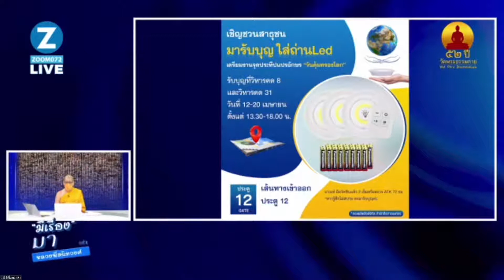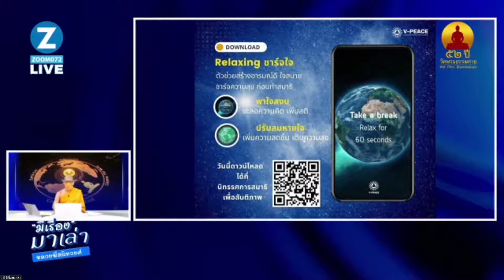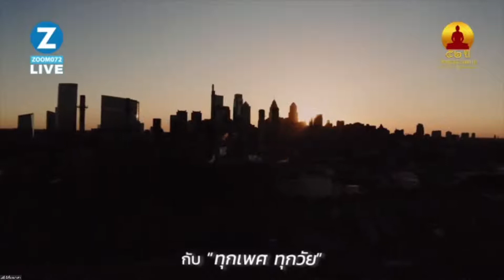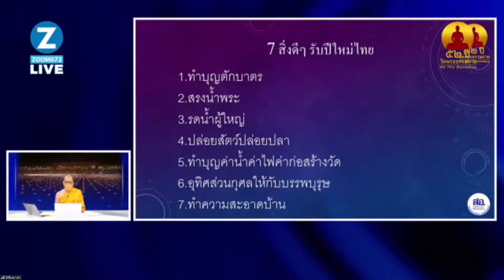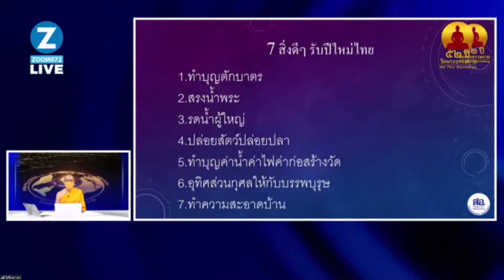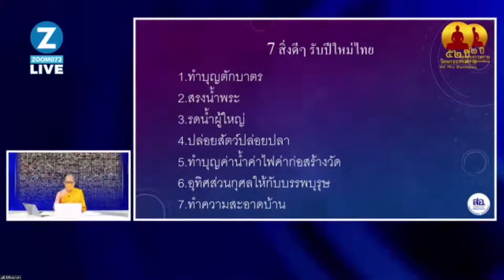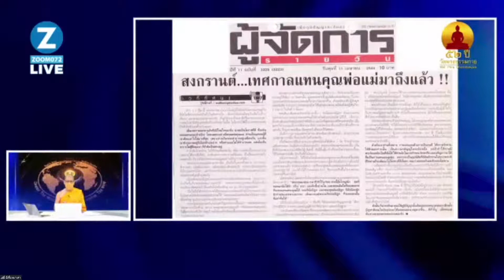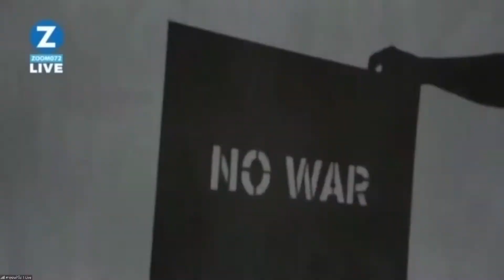20220414 หลวงพี่สนิทวงศ์ มีเรื่องมาเล่า EP.256 ตอน "ฟ้าใหม่แล้วละ นะ น้อง"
👨‍💻:  🌈รายการ มีเรื่องมาเล่า 14 เม.ย. 65
EP.256 ตอน "ฟ้าใหม่แล้วละ นะ น้อง"

โดย พระครูสมุห์สนิทวงศ์ วุฑฺฒิวํโส
ผู้อำนวยการสำนักสื่อสารองค์กร

รับชมทุกวันจันทร์ - วันศุกร์

หรือห้องซูมที่ท่านสังกัด

Facebook Live
สำนักสื่อสารองค์กร
พระครูสมุห์สนิทวงศ์ วุฑฺฒิวํโส

ดูทบทวนในยูทูป ช่อง Dhamma Meditation